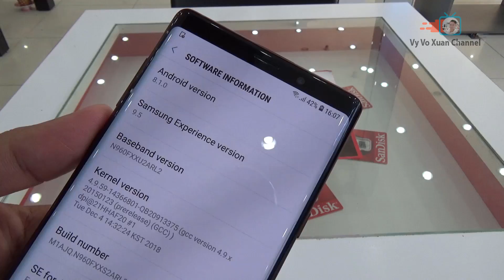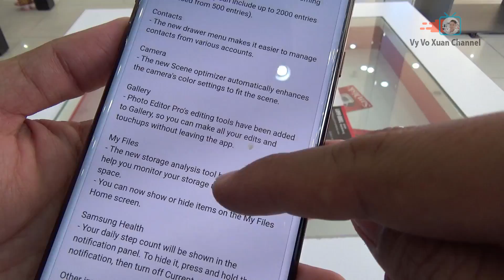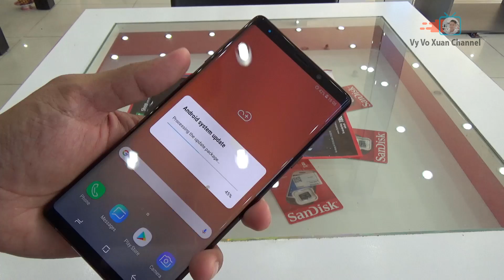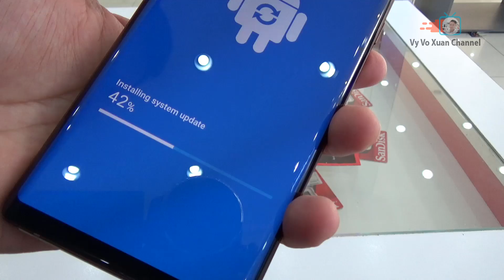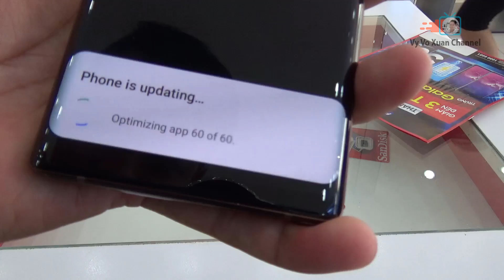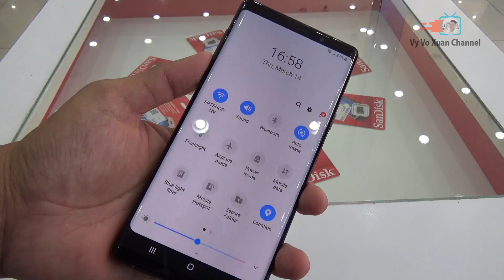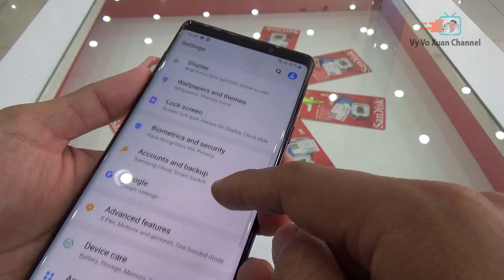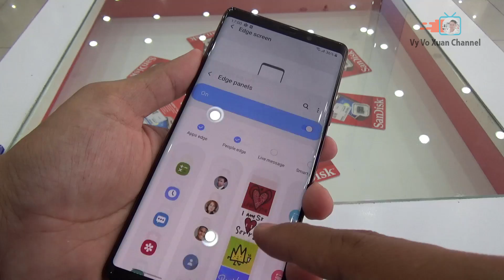Samsung Galaxy Note 9 recieve Android 9 Pie